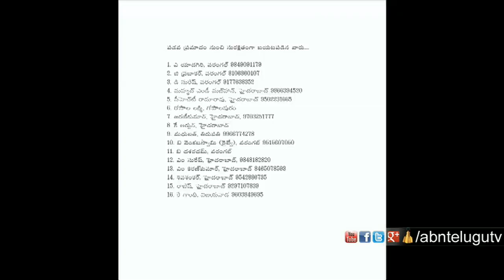పడవ ప్రమాదం లో అసలు మిస్టరీ ? | Boat Mishap Latest News Updates | ABN Telugu